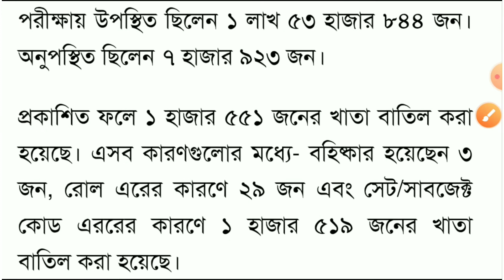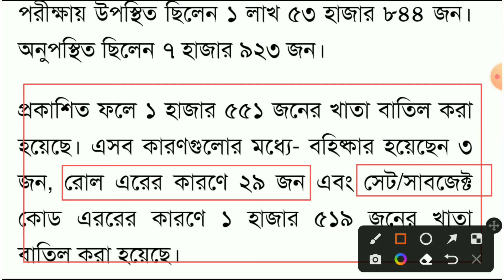যারা গুচ্ছ ভর্তি পরীক্ষা দিবা তারা সাবধান || গুচ্ছ ভর্তি পরীক্ষা ২০২২ || Guccho Admission 2022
এই ৩টি ভুল করলে গুচ্ছ ভর্তি পরীক্ষায় খাতা বাতিল হবে।